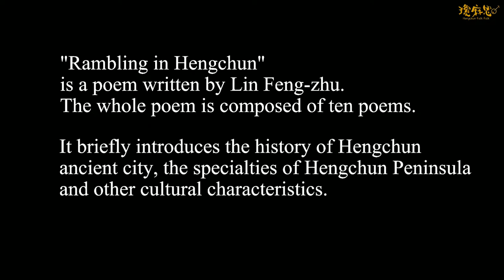恆春民謠 Hengchun Folk Song｜瓊麻思 Hengchun Folk Folk｜〈恆春行腳花〉Rambling in Hengchun｜2020.06.14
藝術團體｜瓊麻思
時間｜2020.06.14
演出地點｜台灣 台北  (台北關渡扶輪社授證八週年社慶)
音樂總監｜余昕晏
演出人員｜林秋月、董月滿 、黃淑瑛 、薛榮漢
演出曲目｜恆春行腳花
演出詩詞｜〈恆春行腳花〉、〈若是到恆春〉、〈落山風〉、〈關山落日〉

Group｜Hengchun Folk Folk
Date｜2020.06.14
Place｜Taipei, Taiwan (The Rotary Club of Taipei Guandu, 8th Anniversary Concert)
Music Director｜Prof. Hsin-Yen Yu  (Taipei National University of the Arts, Graduate Institute of Arts and Humanities Education)
Group Members: Chiu-Yueh Lin/ Yueh-Man Tung/Shu-Ying Huang / Jung-Han Hsueh
Program｜〈Rambling in Hengchun〉 (Hengchun kiânn-kha-hue)
Poems/ Lyrics｜If You Come to Hengchen, Katabatic Ｗinds, Guanshan Sunset

【演出詩詞  Poems/ Lyrics】

〈恆春行腳花〉　林鳳珠作
恆春古早叫琅嶠　 偏僻朝廷管未到
自從牡丹事件了　 城門砌起來顧牢牢

四個城門砌起來　東南北向照位排
毋敢仰對皇城去　西邊兮城門無正西

琅嶠兮意思是蘭花　 排灣原民置茲起家
後來漢人才來企做夥　恆春兮新名屬大家兮

中秋過後近重陽　 半島就摳起落山風
大透會予人翻車輪　 風颱嘛無咨爾強

透風佳在有時陣　 那透有時那歇睏
風止遊客來歸大群　 海上兮遊艇就好出船

會面兮季節是涼秋　 會面兮所在置滿州
會面兮時間無長久　 獵鳶佮人攏是暫停留

鵝鸞更過是港口　 港口兮茶名聲透
韻味著愛認予夠　 這是苦甘毋是厚

三月開始出風蔥色 水有黃也有紅
落山風透才會質無共　炒蛋生呷甜更香

大如車輪景最奇　 來看旭海日出時
啊若落日就關山去　晚霞幻彩美如詩

溫泉溢出四重溪　 水質南台第一兮
毋止咱兮人愛來洗　日本也無洗都毋轉回

Rambling in Hengchun (Hengchun kiânn-kha-hue)

Hengchun, called Lonkiauw in ancient times,
is too remote to be supervised by the dynasty.
After Bohtan Tribe Incident, however,
the city gates were built firmly to protect it.

The four city gates were built according to the place
of east, south, and north. However, the west gate
was not constructed in the right west because it
dared not face to the imperial city.

Lonkiauw, where Paiwan Aborigines
built their homes, means orchids.
Han (漢) Chinese people came here to be companies later.

After Mid-autumn Festival is Zhong Yan (重陽) Festival.
Hengchun Peninsula will blow Katabatic wind.
The wind, stronger than a typhoon, even overturns the vehicle.

Luckily, this wind sometimes blows hard, sometimes stops.
A large group of tourists come to visit here,
and the yachts are ready to sail while the wind is quiet.

The season of gathering is in the cool autumn and the place
of gathering is in Manzhou, the time of gathering wont’ be long.

Passing through Eluanbi is Gangkou, which is also
famous for its tea. The flavor of Gangkou tea is sweet and bitter.

Yellow onions and red ones start to appear on the market in March.
The flavors of onions will taste better if blown by Katabatic
wind. Fried eggs with onions or eaten raw are both tasty.

The rising sun, as big as a wheel, in Syuhai (旭海) is the
most amazing. If you want to see the setting sun,
go to Guanshan, of which sunset clouds as beautiful as poetry.

Hot springs gush out from Sichongxi. The quality
of the water is the best in the southern part of Taiwan.

Not only do we Taiwanese people like to come,
but also Japanese people won’t go back without enjoying it.

〈若是到恆春〉改編自宋澤萊
若是來到恆春
不用揀時陣
阮兮民謠若是唱出去
絕對會消恁兮心悶

If you come to Hengchen, you can visit anytime.
Once our folk songs are sung out, they will definitely alleviate your pressure.

〈落山風〉林秋月作
落山風 真趣味
攀山過嶺對海去
落山風 真古錐
將字紙吹去街路邊

落山風嘛真錯置
給小姐兮裙裾
吹予伊掩未俐
落山風啊落山風
伊是阮故鄉兮另外一个名字

Katabatic winds are so interesting, blowing across the mountains and over the tops to the sea.
Katabatic winds are so lovely, blowing paper to the side of the road.
Katabatic winds are so naughty that girls are busy holding down their blown skirts.
Katabatic winds, Katabatic winds, you are another name of my hometown.

〈關山落日〉林秋月作
一粒日頭紅幾幾
世界有名排第十二
關山落日是伊名字
一眼看盡南半天
The Sun is glowing red, and ranked twelfth in the world. Guanshan sunset is its name. You can see the grand view of the Southern Hemisphere here.

喔嗨呀　伊喔嗨呀　伊喔嗨呀　伊喔嗨呀
鵝鑾燈塔歷史老
水蛙船帆大石頭
恆春半島踅予透
欲聽民謠來阮兜　來阮兜
Eluanbi Lighthouse has a long history.
There are a lot of big, strange rocks near the seaside.
Come to Hengchun Peninsula and have an in-depth travel!
Come to our place to listen to Hengchun folk songs!